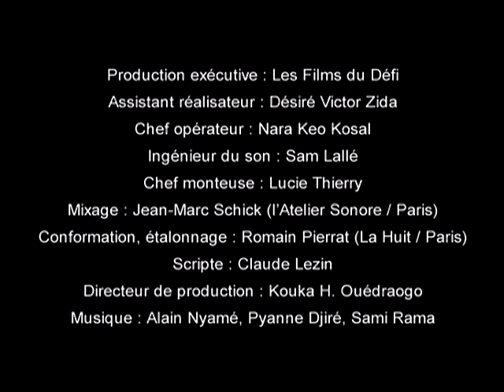Film en langue Fon, English captions : Une Histoire d'amour (Global Dialogues)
Global Dialogues. Un film en langue Fon, English subtitles. Josiane est séropositive mais son mari, lui, est séronégatif. Un jour, elle craque car elle n'en peut plus de prendre tous les jours, à la même heure, ses antirétroviraux. Son mari, qui la soutient depuis le début, la convainc qu'elle ne doit pas baisser les bras. Idée : Jean-Paul Brice Affana Affana, 17 ans (Cameroun) / Réalisation : Fanta Regina Nacro (Burkina Faso). Un film de la collection Scenarios d'Afrique